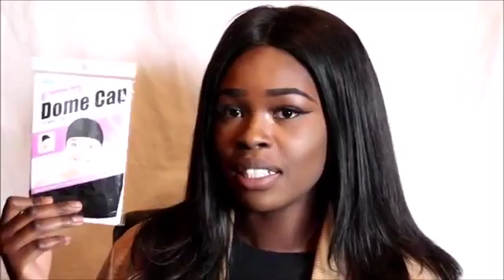Yes Weave Hair Review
This is our Ombre Straight Hair Colour 1B 27